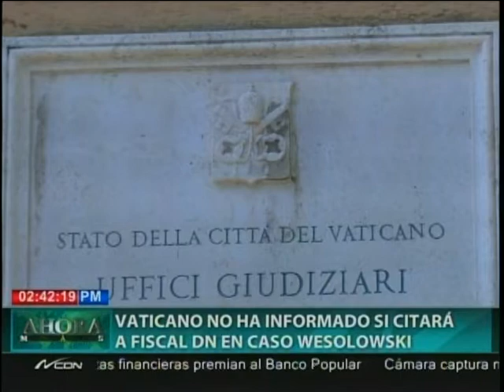Vaticano no ha informado si citará a fiscal DN en caso Wesolowski